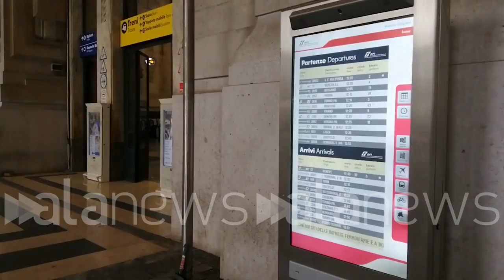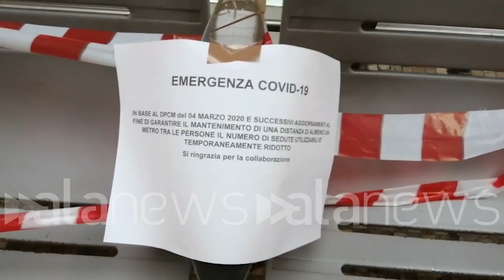Milano: a Centrale situazione tranquilla dopo le polemiche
Poche persone in stazione con guanti e mascherine, forze dell'ordine controllano autocertificazioni

 (Milano). Stazione Centrale di Milano quasi deserta questa mattina dopo le polemiche sul nuovo esodo verso il sud andato in scena nella serata di ieri. Le poche persone presenti ai varchi d'accesso ai treni indossano guanti e mascherina mentren le forze dell'ordine, anche loro con tutte le dovute precauzioni del caso, controllano la validità delle autocertificazioni prima di consentire l'accesso. (Antonio Lopopolo/alanews)